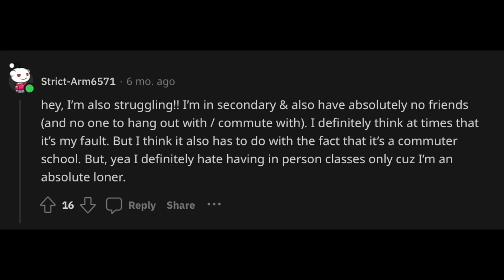Find Your Fit PSA (CAPTIONS)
*Based on real Reddit posts from r/TorontoMetU*

(Video created for FNP 300: Health/Nutrition Communication)